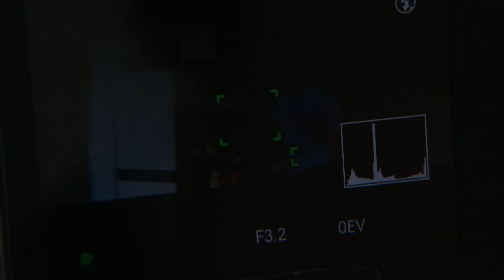Liebeschaos im Landschulheim: Schülerinnen außer Kontrolle 😈 | Part 2 | Hilf Mir!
Die Schülerinnen sind außer Kontrolle... Martin, der Leiter eines Landschulheims, ist mit den Nerven am Ende. Seine Frau Tina  lässt ihn nicht mehr ran. Sie will ein ganzes Jahr enthaltsam leben. Doch zum Glück ist gerade eine neue Abiturklasse mit sexy Schülerinnen eingetroffen. Monique , Jaqueline  und Ines können ihre Augen nicht von Martin lassen - und bald auch ihre Finger nicht. Eine Schülerin nach der anderen landet mit dem Landschulheimleiter im Bett. Und der genießt es, so begehrt beim schönen Geschlecht zu sein. Was die Lustgetriebenen nicht ahnen: Ihre Sexspielchen bleiben keineswegs unbemerkt, denn jemand macht heimlich Fotos...